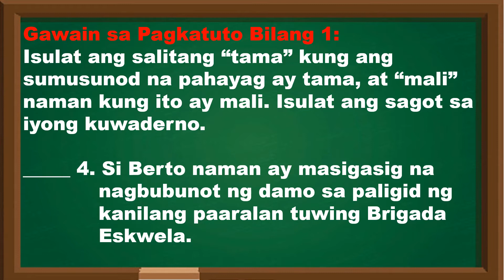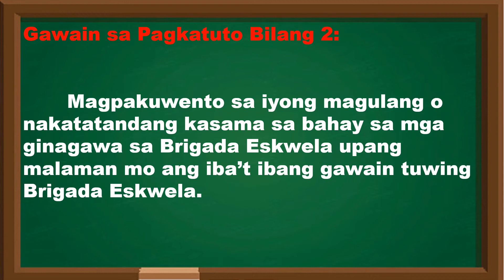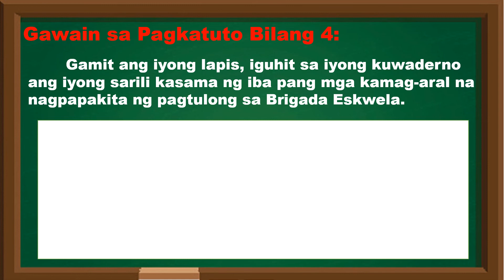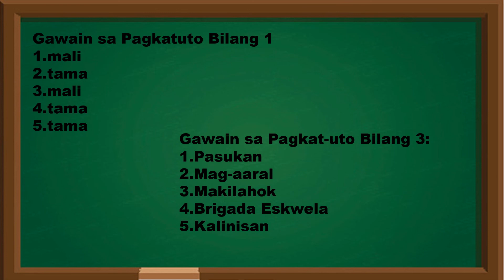ARALING PANLIPUNAN 1 QUARTER 3 WEEK 8| BRIGADA ESKWELA SA AMING PAARALAN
BRIGADAESKWELA # SAAMINGPAARALAN

Nakalalahok sa mga gawain at pagkilos na nagpapamalas ng pagpapahalaga sa sariling paaralan (eg. Brigada Eskwela)
Sa aralin na ito, malalaman mo ang gawain at aktibidad sa pagpapahalaga sa paaralan.